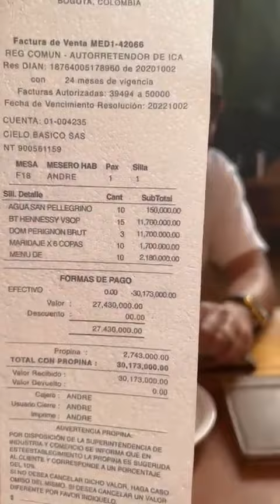Lo Que Hace Mozart La Para En Bogotá Con La Factura De Su Cuenta I DUVM